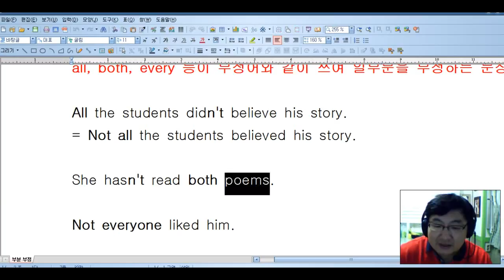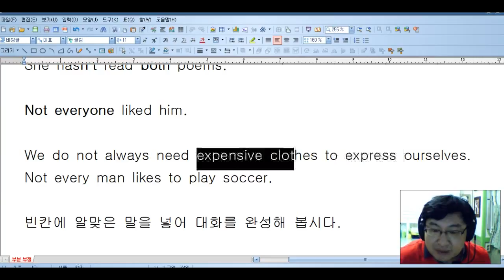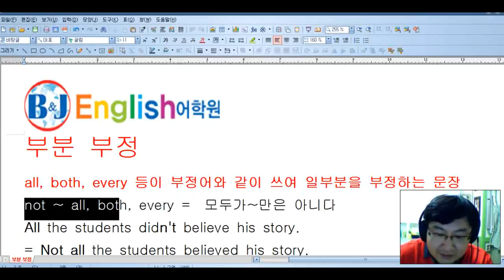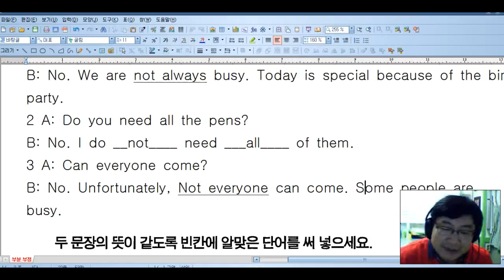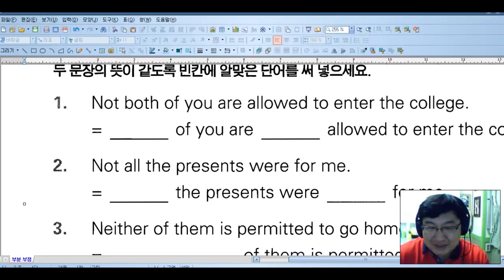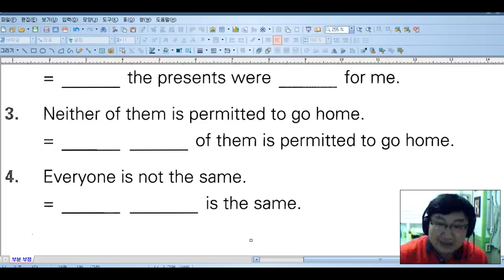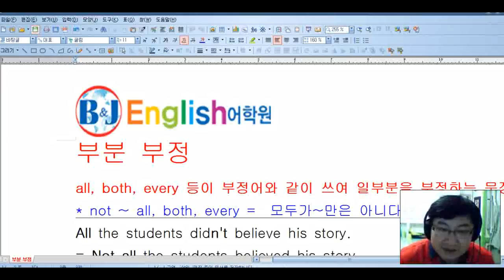BNJ English 어학원 중등내신문법각론 부분부정